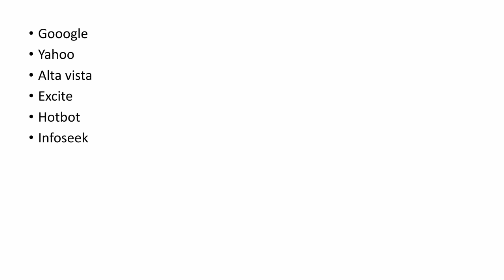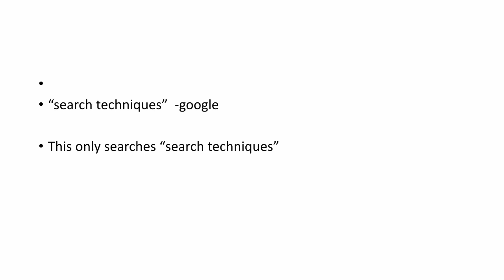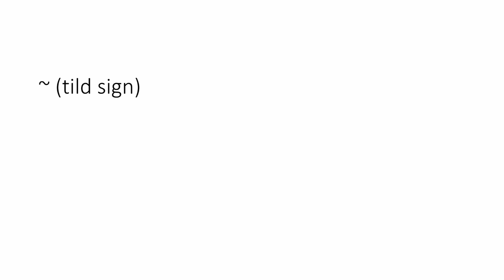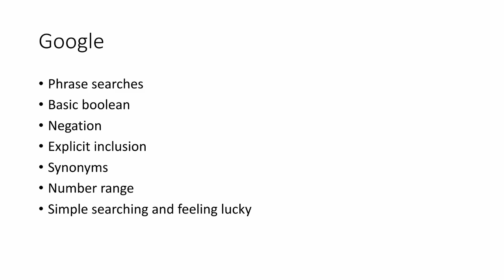Academic search techniques